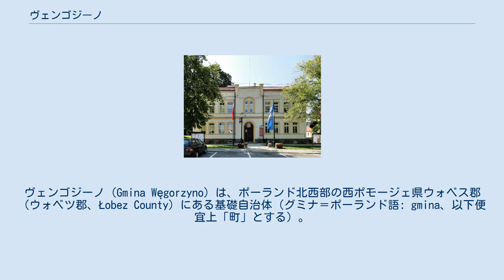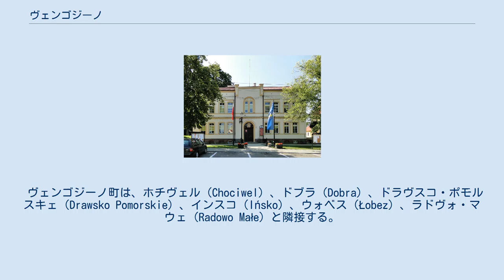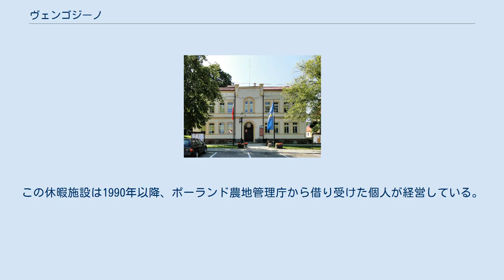ヴェンゴジーノ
ヴェンゴジーノ（Gmina Węgorzyno）は、ポーランド北西部の西ポモージェ県ウォベス郡（ウォベツ郡、Łobez County）にある基礎自治体（グミナ＝ポーランド語: gmina、以下便宜上「町」とする）。
町役場はヴェンゴジーノ集落にある。
ウォベス町の南約12キロメートル (7 mi)、県庁所在地のシュチェチンの東約67キロメートル (42 mi)に位置する。
 町の面積は256.19km2 (98.9 sq mi)、2006年の総人口は7,316人である。
そのうち、ヴェンゴジーノ集落の人口は3,011人、農村部の人口は4,305人である。
町内の一部はインスコ景観公園（Ińsko Landscape Park）と呼ばれる保護区に指定されている。
 西ポモージェ県のほぼ中央部に位置するウォベス郡内にある。
グランドモレーン（底堆石）上に広がり、多くの丘陵・湖・盆地が見られ、1ha以上の面積を持つ湖だけで27ある。
湖と周囲の森林が織りなす優れた景観は、自然保護地域として保全されている。
 ヴェンゴジーノ町は中心集落のヴェンゴジーノ（Węgorzyno）のほか、以下の集落からなる。
 ヴェンゴジーノ町は、ホチヴェル（Chociwel）、ドブラ（Dobra）、ドラヴスコ・ポモルスキェ（Drawsko Pomorskie）、インスコ（Ińsko）、ウォベス（Łobez）、ラドヴォ・マウェ（Radowo Małe）と隣接する。
 農業が主体であったが、東欧革命以後は個人経営の小売業、運送業、建設業が増加している一方、ポーランド国内の都市やドイツなど西側諸国へ職を求めて流出する人も増えている。
特に若年層の流出が多い。
失業率は2000年時点で23.0%に上る。
 東欧革命以後、カラーテレビや冷蔵庫などが各家庭に普及し物質的な豊かさがもたらされた。
しかしながら共同体的性格が薄れ、経済的不平等が生じ、治安の悪化やアルコール消費量の増大、家庭崩壊などに人々の不満の蓄積が現れている。
 ヴェンゴジーノを含むポーランドの北部から西部にかけての地域は、第二次世界大戦中、ドイツ領であったが、大戦後はポーランド領となり計画的に国営農場が作られた。
東欧革命により国営農場は民営化されたが、その過程で人員削減が行われ、農業以外の雇用が限定されていたことに加え市場経済に適応できなかったことから様々な問題が噴出した。
1990年代の農地面積は15,000haでうち8割が畑作地、残りは草地である。
 国営農場時代は町内に5つの農業コンビナートが形成され、1,200人ほどの労働者が雇用されていた。
農業コンビナートはライ麦中心の穀物栽培とウシ・ブタなどの家畜の飼育を行い、飼料や家具の製造、木材加工も行った。
農業コンビナートに属しない個人農も約300人いたが、零細経営が多かった。
 東欧革命以降は農業コンビナートは民営化し4つに再編、飼料製造などの工業部門は分離した。
労働者は480人に激減、国からの補助金は大幅に削減された。
肉需要の減少、輸入農産物との競合、生産コストの増大と設備更新の負担など経営の不安定分子は多い。
 農業の衰退に伴い、空家や耕作放棄地が増加している一方、新しい農業施設も建設され、対照的な景観を呈するようになった。
 観光業は1990年代以降、新たに盛んになってきた。
湖には、夏季を中心にキャンプや釣り、水泳に訪れる人が多い。
国営農場時代から町内のチェシーノにレストランと宿泊施設を持つ休暇施設があり、シュチェチンなどからバカンスに訪れる客が利用していた。
この休暇施設は1990年以降、ポーランド農地管理庁から借り受けた個人が経営している。
ほかに2つの宿泊施設がある。
また、都市居住者によって別荘の建設が増えている。